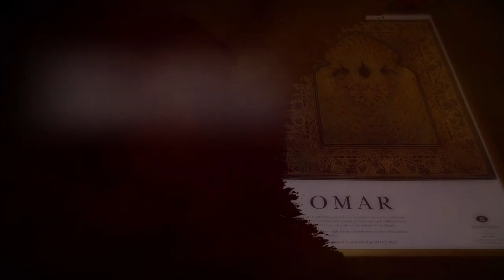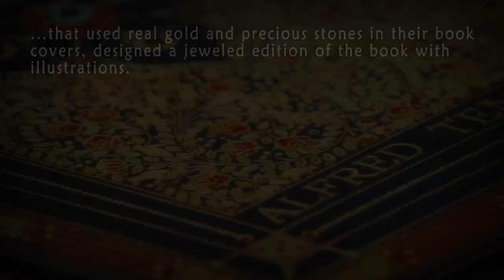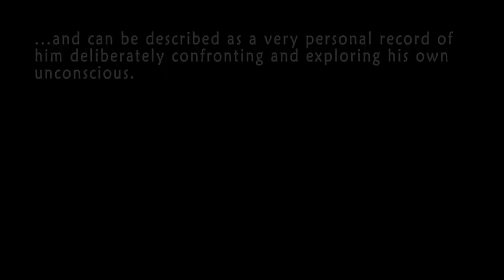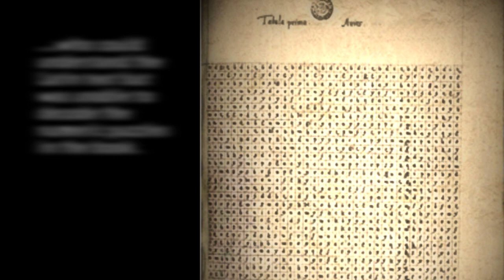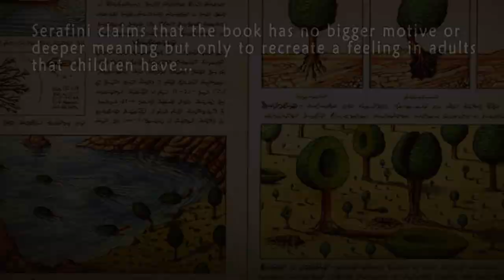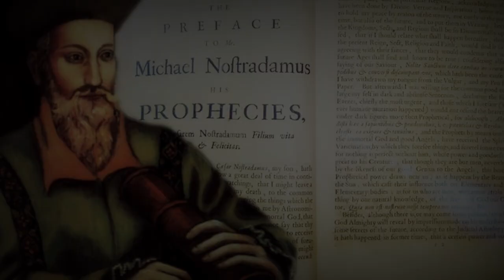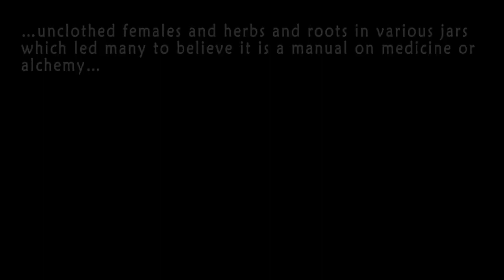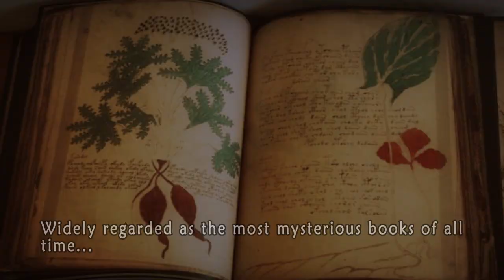7 Most Mysterious Books Ever Found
7 MOST MYSTERIOUS BOOKS EVER FOUND
Since the dawn of our civilization books have proven to be a useful means to share one’s thoughts and knowledge with others. But out of 130 million books that have ever been written, contents of a few are so mysterious that they continue to baffle our humanity till date. From cursed books to otherworldly Encyclopedias here are 7 Most most mysterious books ever found.

Have a fascinating topic in mind that you want me to do next?